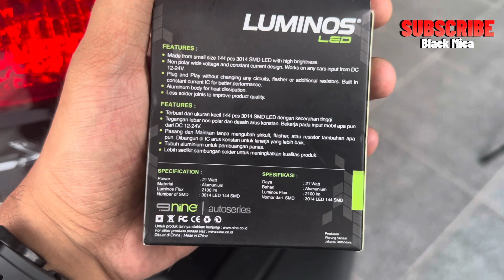Ganti lampu stop LED LUMINOS T20 144SMD | Dijamin puasss!!